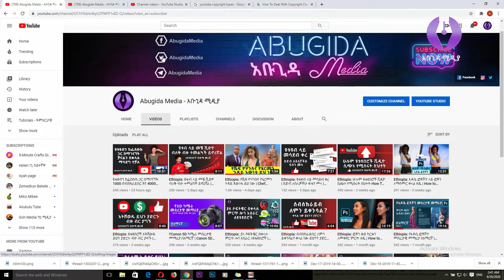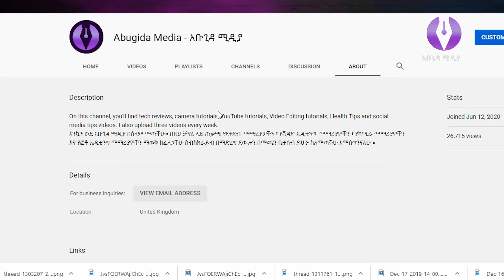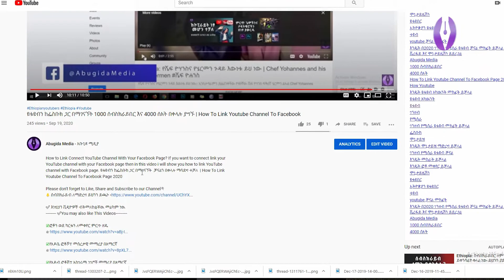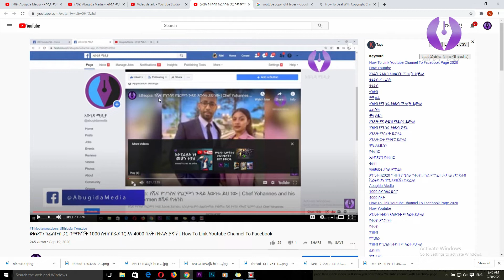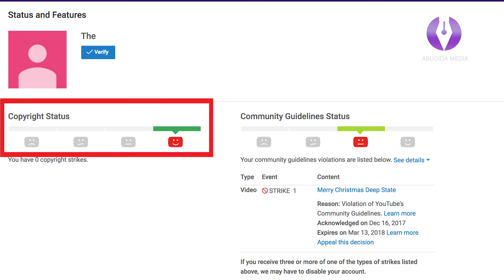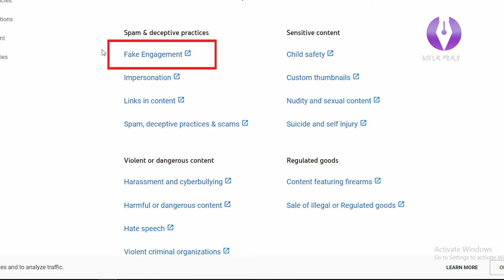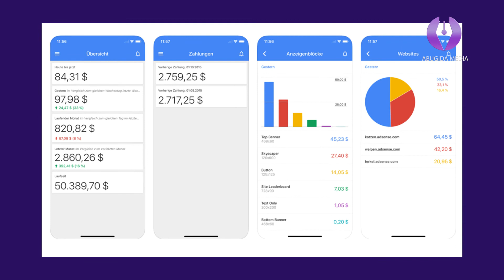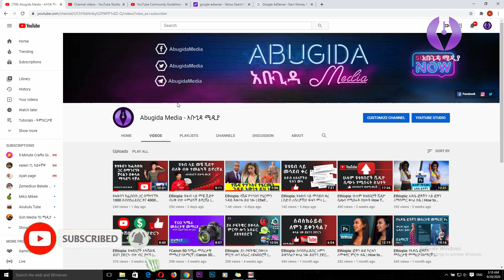ተጠንቀቁ! የዩቱዩብ ቻናላችን መኒታይዝ እንዳይሆን የሚያረጉ 5 ነገሮች | How to Monetize Your YouTube Channel in 2020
This is the average length of the first two lines of Youtube description which is super important to fill correctly. የዩቱዩብ ቻናላችን መኒታይዝ እንዳይሆን የሚያረጉ 5 ነገሮች | How to Monetize Your YouTube Channel in 2020